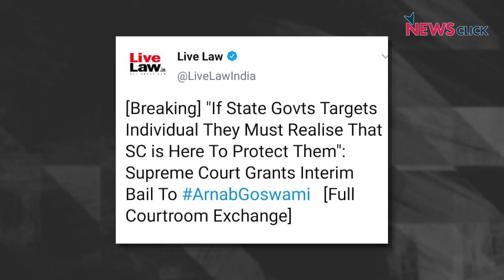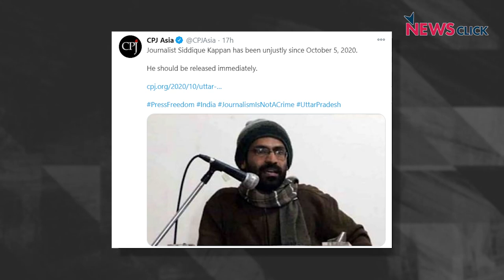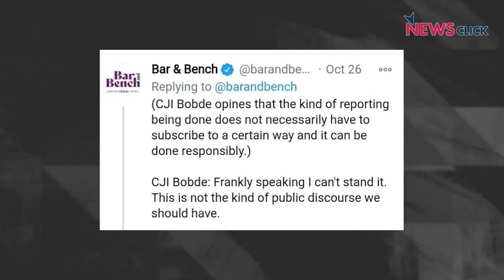अर्नब गोस्वामी को सुप्रीम कोर्ट से मिली राहत, दूसरों का क्या?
अर्नब गोस्वामी सुप्रीम कोर्ट से राहत मिलने के बाद बेल पर बहार आ गए हैं लेकिन कई पत्रकार और सामाजिक कार्यकर्ताओं को काफी दिनों से कोर्ट से राहत नहीं मिल रही है| इस एपिसोड में वरिष्ठ पत्रकार अभिसार शर्मा ने इन मुद्दों पर चर्चा की है |